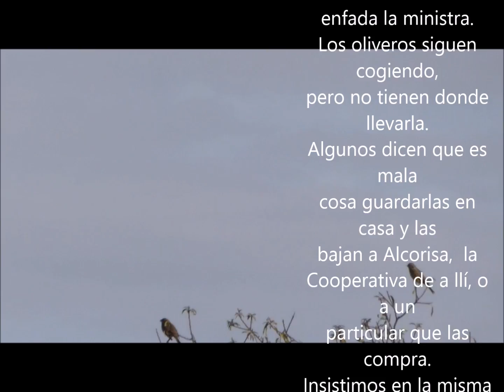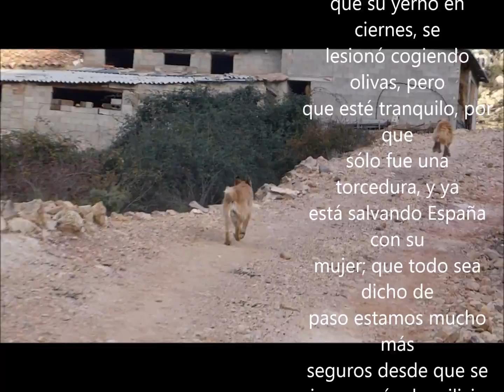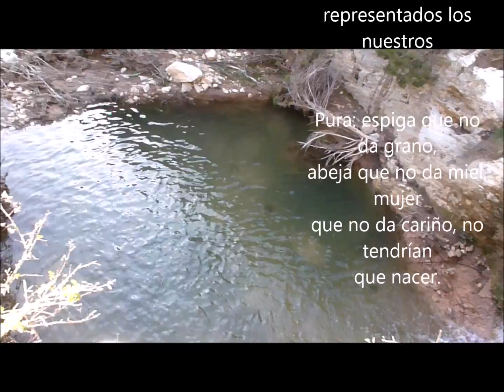SUCEDIO EN MOLINOS EL DIA 34mp4